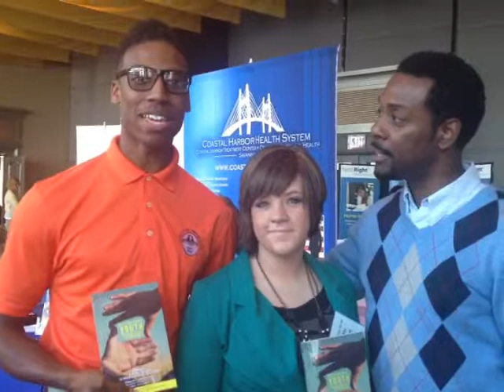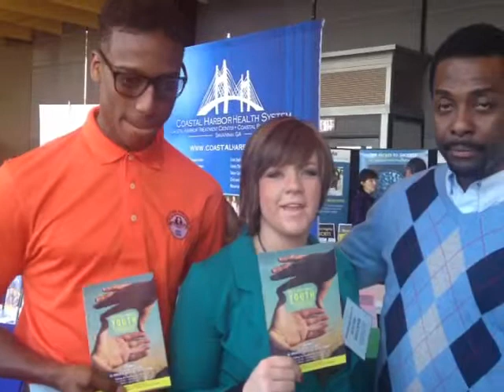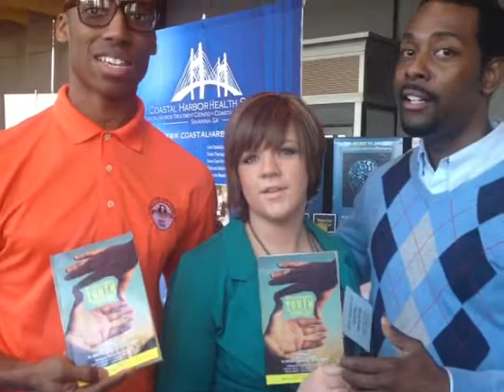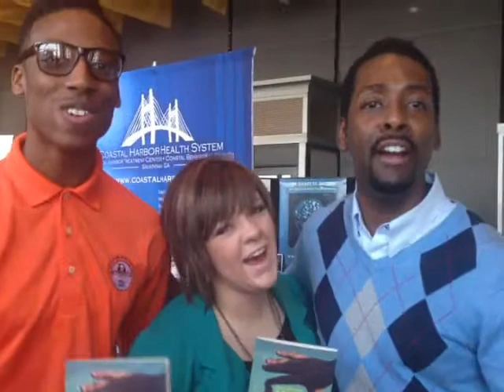Inspirational Youth in Savannah